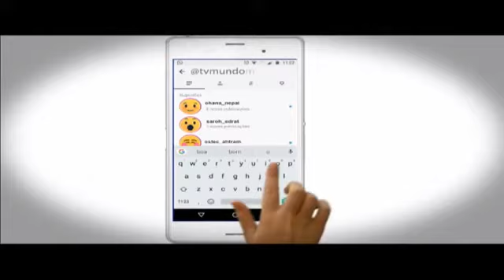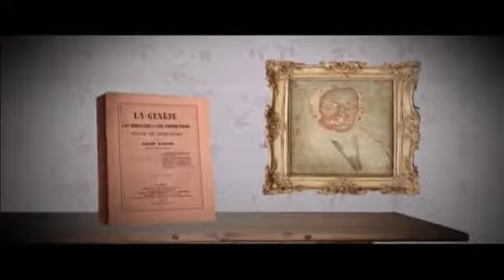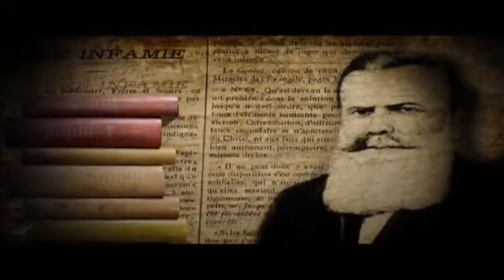#008 - LIVRE PENSAMENTO - EXISTE REENCARNAÇÃO COMPULSÓRIA?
Paulo Henrique de Figueiredo e Claudio Palermo analisam o que os textos originais de Allan Kardec mostram a respeito deste assunto. Os espíritos são obrigados a reencarnar? Os espíritos perdem o livre arbítrio? São conduzidos a uma reencarnação sem poder decidir o que querem? Devemos aceitar esta imposição da reencarnação sem questionar?
(24/09/2018)